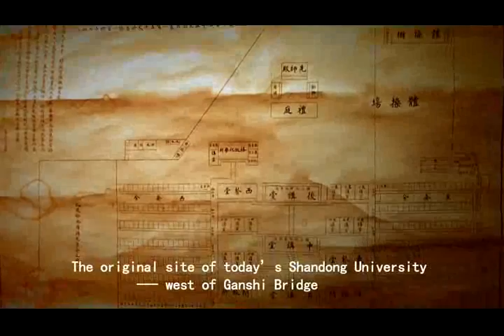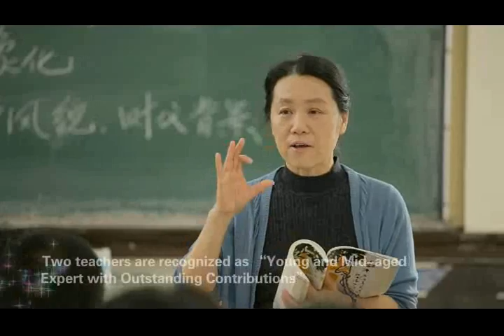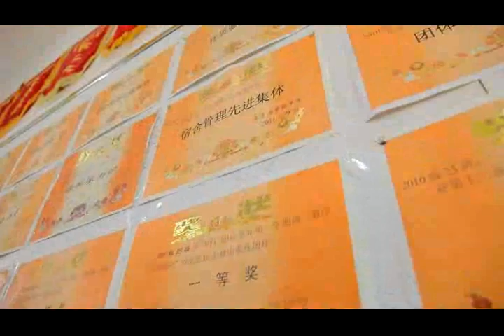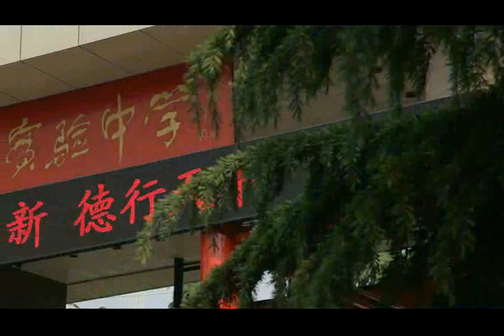Shendong Experimental High School Video